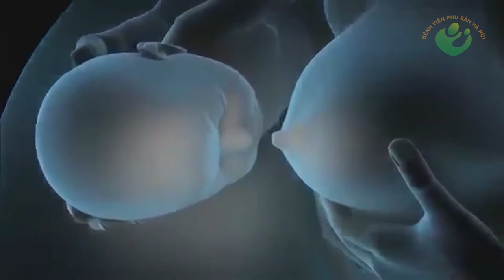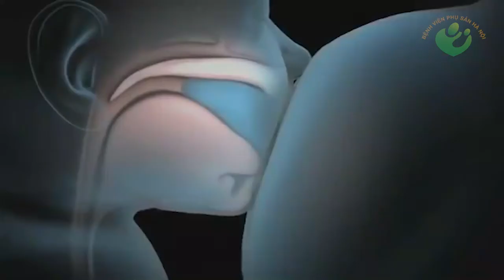Bí quyết giúp con không bị sặc, mẹ không bị tắc sữa | Hướng dẫn cho trẻ bú đúng cách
Sữa mẹ là nguồn dinh dưỡng tối ưu cho trẻ, bú mẹ có lợi cho cả mẹ và con. Trẻ cần được bú sữa non, bú ngay trong vòng một giờ đầu sau sinh.